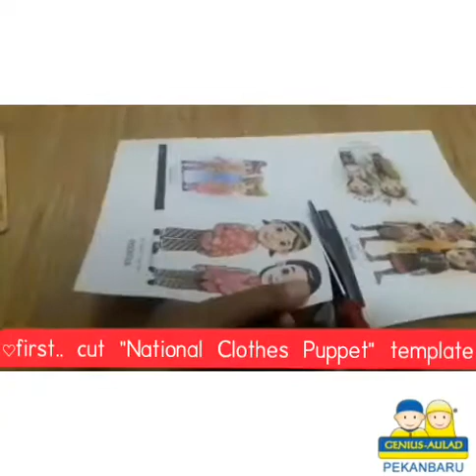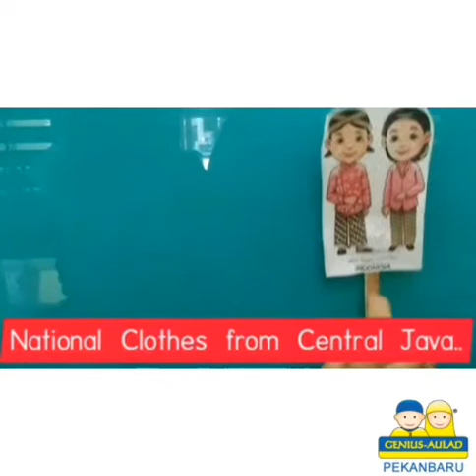National Clothes Puppet Craft